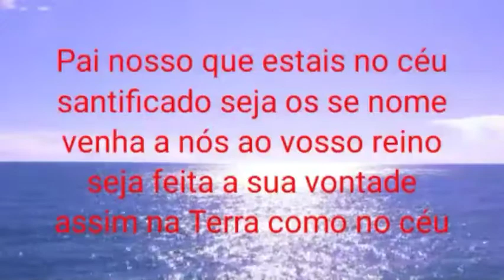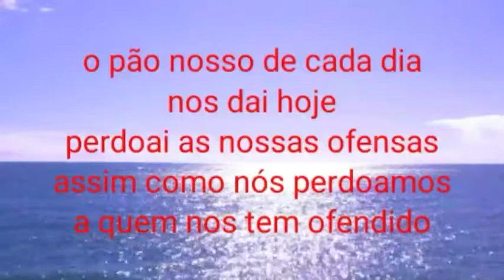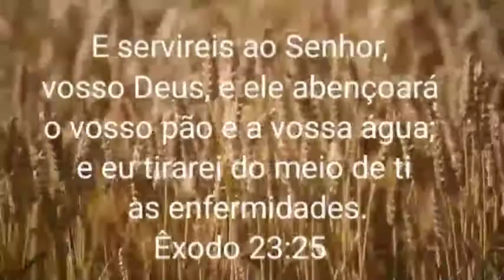Oração da saúde